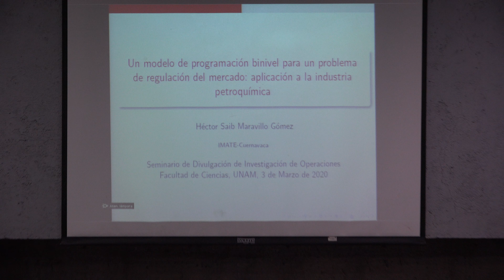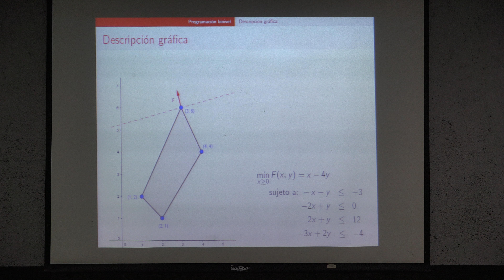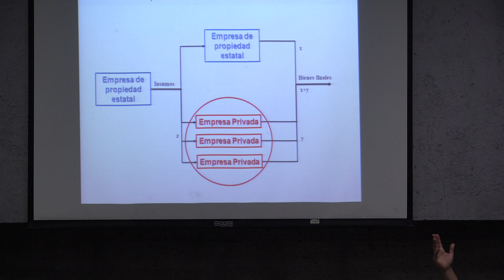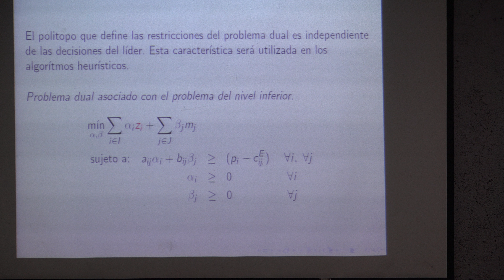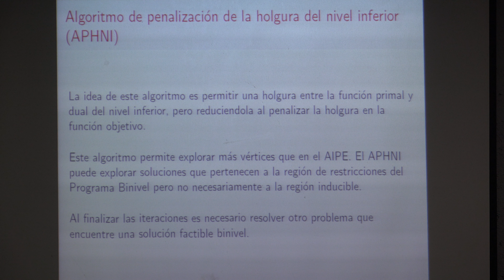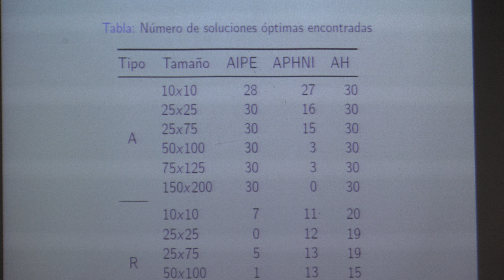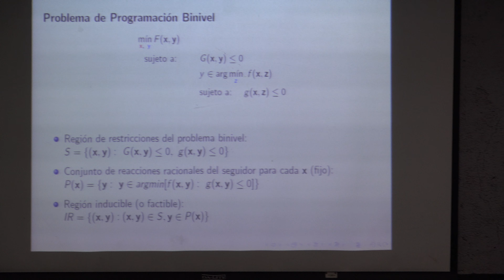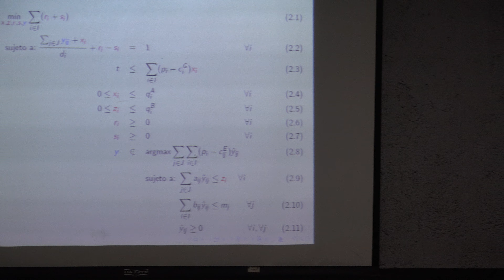Un modelo de programación binivel para un problemade regulación del...(Héctor Saib Maravillo)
Un modelo de programación binivel para un problemade regulación del mercado: aplicación a la industria petroquímica

Plática dada por Héctor Saib Maravillo Gómez (IMATE - Cuernavaca) en el Seminario de Divulgación en Investigación de Operaciones del Departamento de Matemáticas de la UNAM, el martes 3 de Marzo del 2020 en la Sala Leonila Vázquez del Amoxcalli, en la Facultad de Ciencias de la UNAM